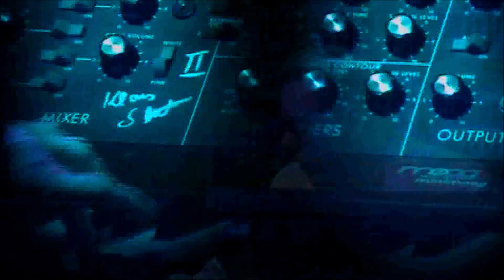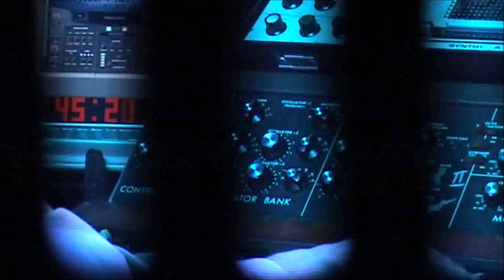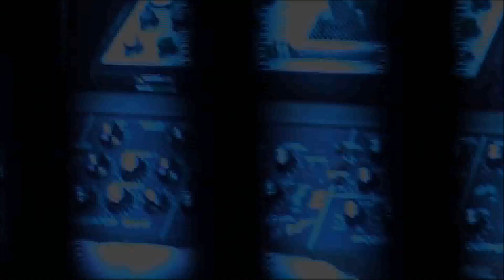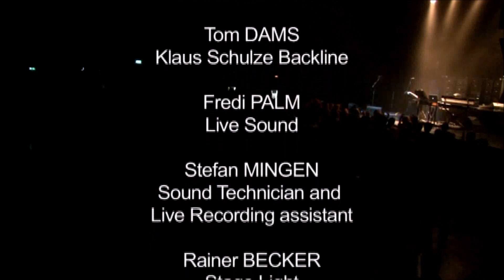Klaus Schulze & Lisa Gerrard - Big In Europe (Live Amsterdam 2009)